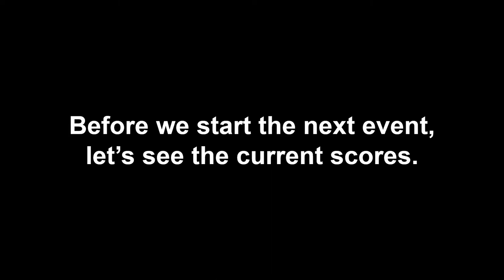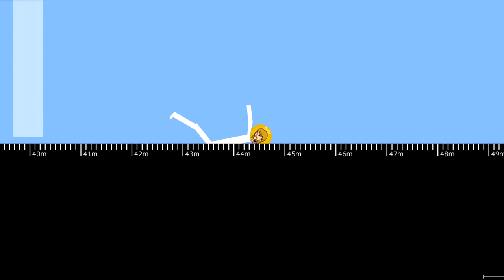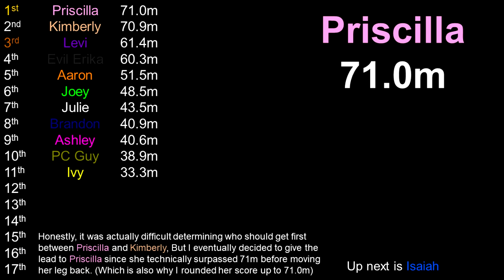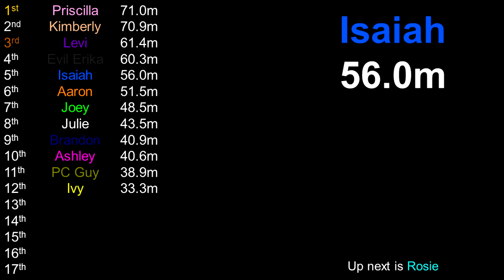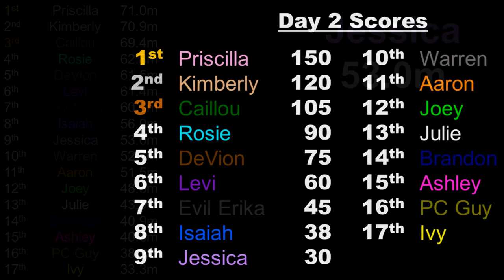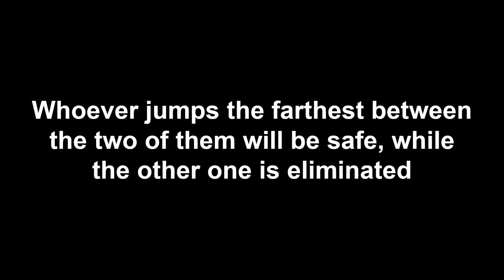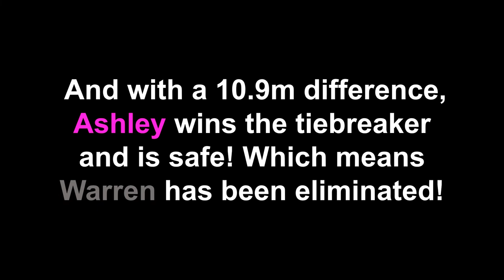The Contestant Battle Algicosathlon (REBORN) Day 2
Welcome to Day 2 of The Contestant Battle Algicosathlon (REBORN)